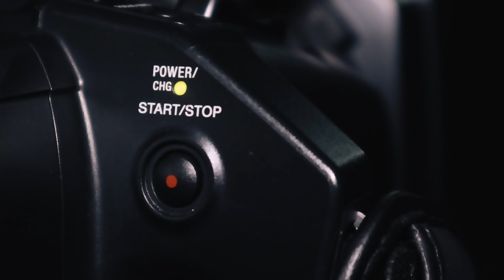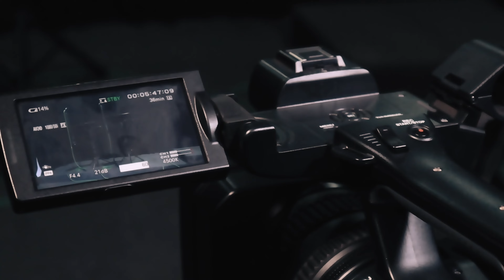SONY NX 100 Review Sri Lanka.